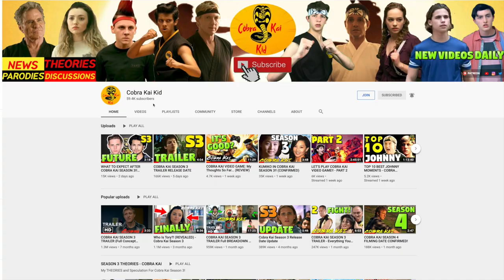CHOZEN, OKINAWA IN COBRA KAI SEASON 3 TRAILER?!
Daniel is going to Okinawa in Cobra Kai Season 3. This is most likely going to play a major role in Daniel's storyline. Let's talk about the chances of Okinawa and characters from Karate Kid 2 appearing in the Cobra Kai Season 3 Trailer.